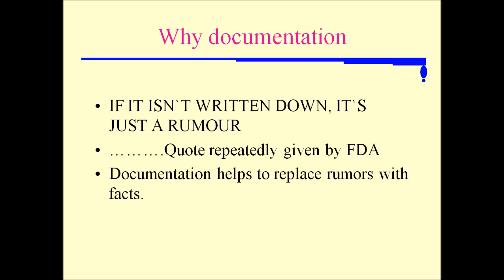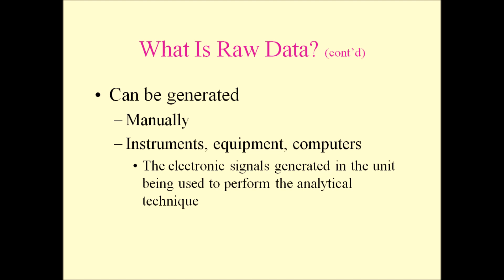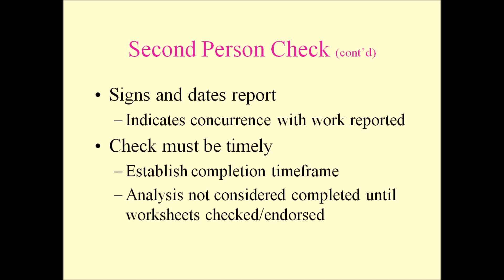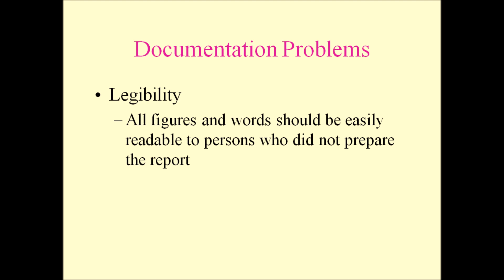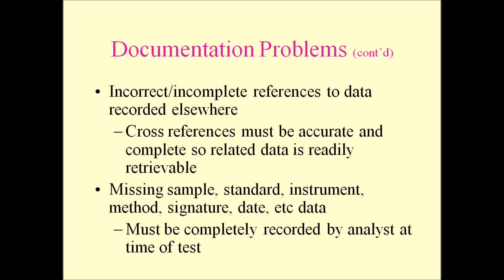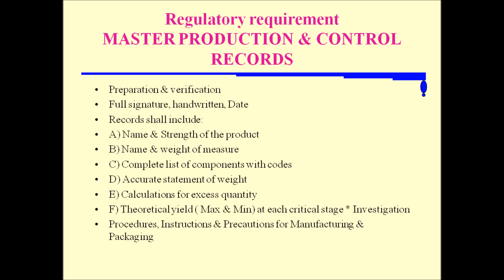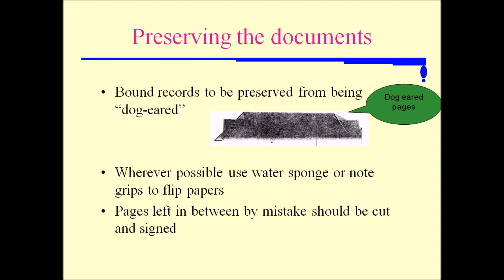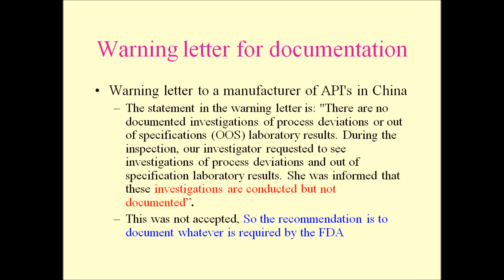Good Documentation Practices - GDP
Good Documentation Practices (GDP) is a critical aspect of pharmaceutical manufacturing that involves creating and maintaining accurate, complete, and traceable records. In this video, we will discuss the importance of GDP, its principles, and its application in the pharmaceutical industry. We will explore topics such as document control, data integrity, record retention, and audit trails. By understanding GDP, viewers can appreciate its value in ensuring compliance with regulatory requirements, product quality, and patient safety.
Pharmaguideline provides all pharma information and pharmaceutical guidelines including information about testing procedures of quality control, calibration, reagents and solutions, glassware and good laboratory practices (GLP), audit checklists of all departments for QA professionals.
It also covers quality assurance topics such as change control, deviations, market complaints, process validation, cleaning validation cGMP and other pharma documentation and guideline. A fresher in the pharma field can get all latest information about GMP guidelines for QA, QC, Production and Microbiology.
Pharmaceutical Guidelines App provides all recent pharma news updates from the world with the alert for free.
New articles are added every day to enhance the knowledge of pharmaceutical professionals. All pharmaceutical stuff can be found in one place. About 2500 topics have been covered to date and counting.
Pharmaguideline is the total pharmaceutical solution for professionals as well as students.